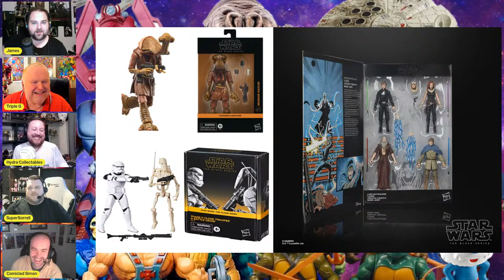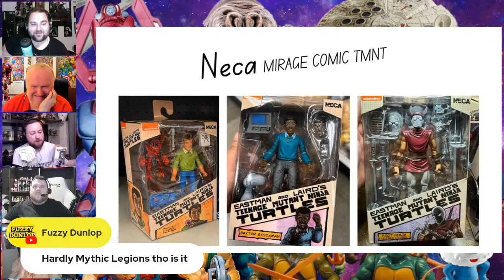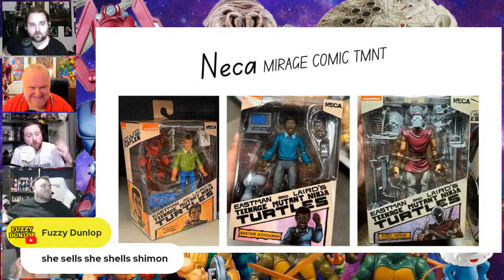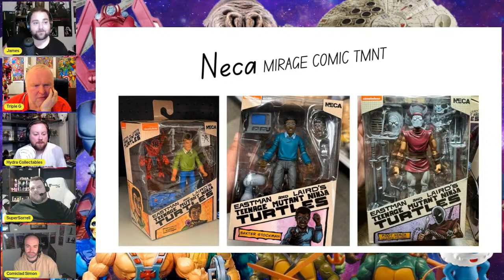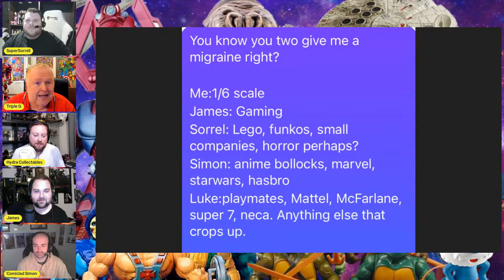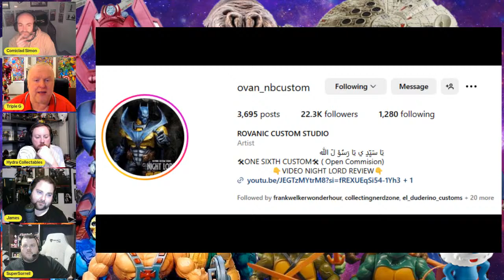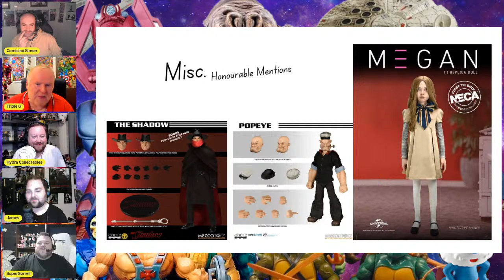Let's Talk Toys: APRIL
Join me and the gang as we take a look at all of the months toy news including one sixth scale, 6 inch, anime, star wars, lego and video gaming!